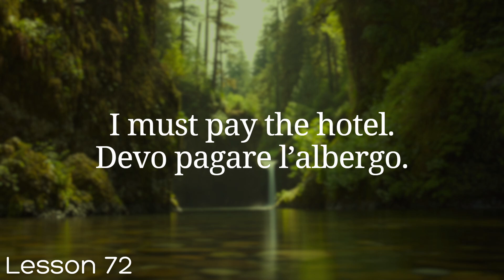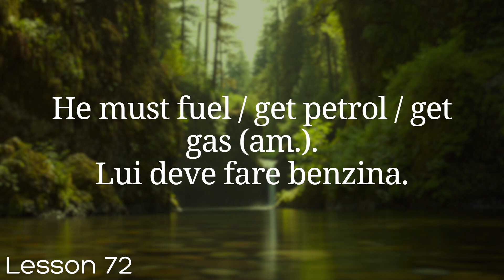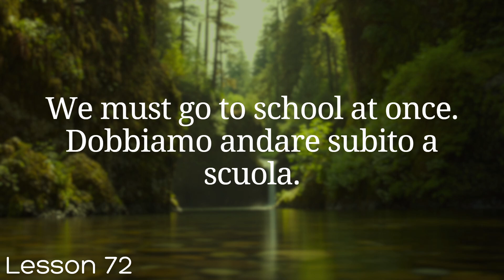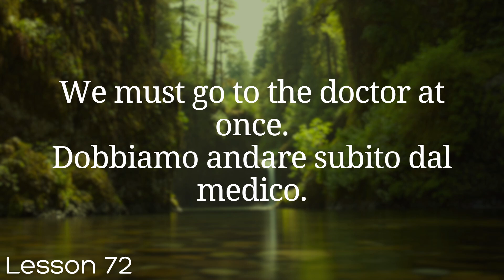Learn Italian in 100 Lessons | Master Italian from Beginner to Advanced | Lesson 72